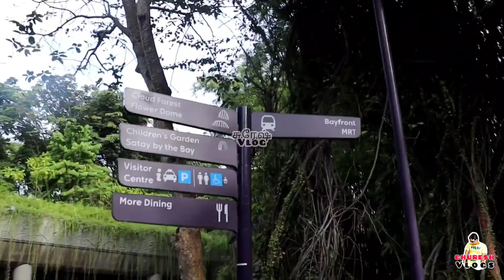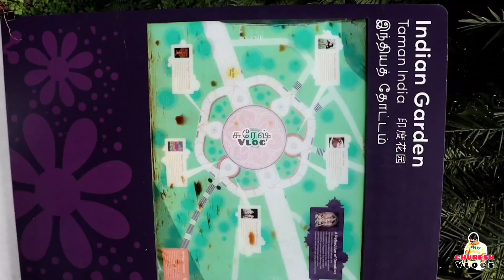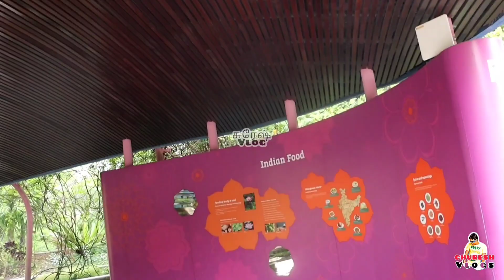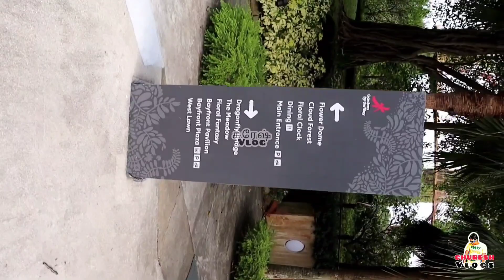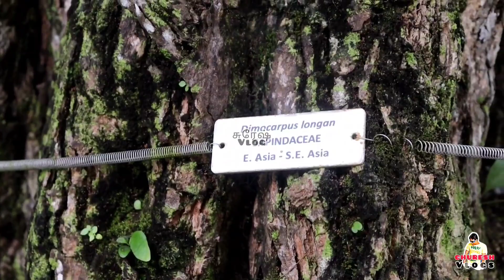singapore skygarden&foreign people உங்களுக்காக